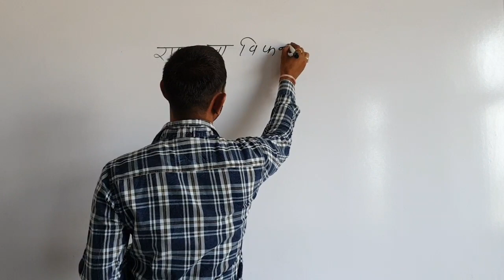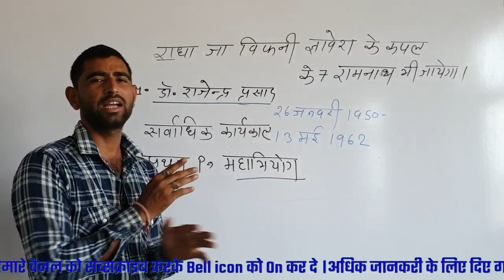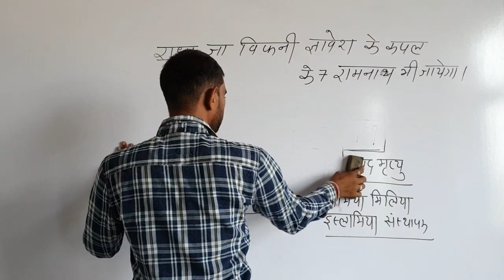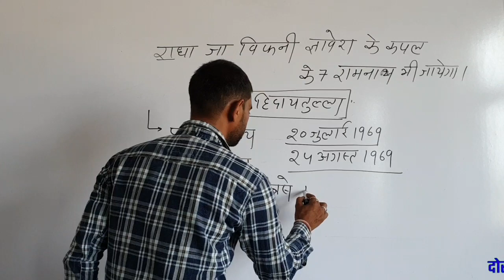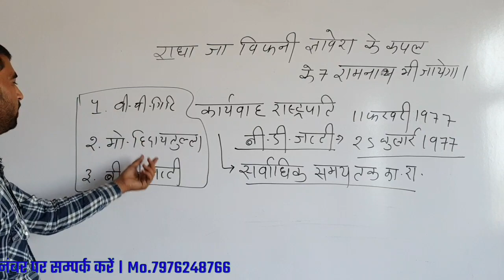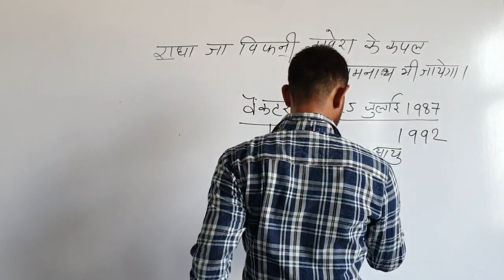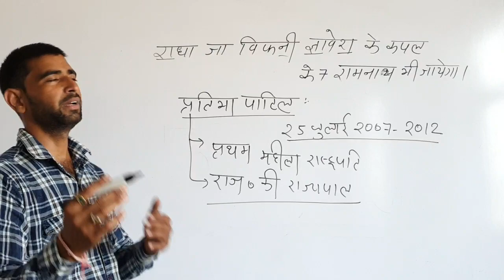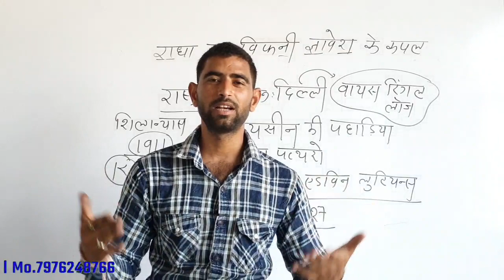भारत के समस्त राष्ट्रपति ओर उनका कार्यकाल एक ट्रिक में याद | UPSC SSC RAILWAY NTPC PATWAR REET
राष्ट्रपति भवन एवं उसमें रहने वाले प्रमुख राष्ट्रपति
नमस्कार मित्रों आज के समय प्रतियोगिता परीक्षाओं में सफलता प्राप्त करना एक बहुत दूर की कोडी हो गई है आज के समय शिक्षा और संसाधन काफी महगे हो गए हैं आज हर व्यक्ति को शिक्षा प्राप्त करने के लिए बहुत सारे तरीकों की आवश्यकता होती हैं जो इन सभी तरीकों से सौ पर्सेंट ज्ञान का निचोड़ निकालते हैं  वही व्यक्ति आज के समय में प्रतियोगिता परीक्षाओं में सफलता प्राप्त करता है आपकी सफलता को प्राप्त करवाने के लिए हम आपके लिए अनेक किताबो से ज्ञान का निचोड़ निकालकर आपके समक्ष वीडियो लाते है। आप नीचे दिए गए लिंक पर क्लिक करके निम्न वीडयो को निशुल्क देख सकते हो।

दुर्ग और किले

लोक देवता

लोक नृत्य

संविधान